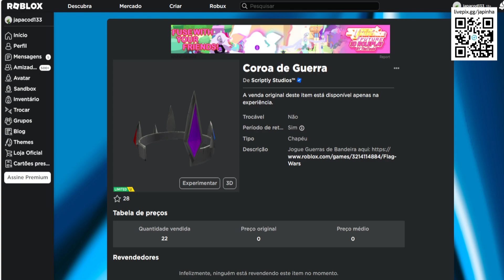CORRE QUE AINDA DA TEMPO DE PEGAR ESSE Limited UGC GRÁTIS [Coroa de Guerra] ROBLOX EVENTO 2023